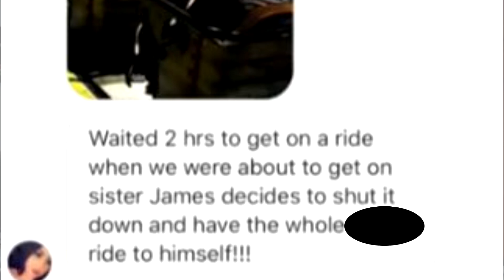James Charles Mocks DISABLED Fan in DM's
James Charles has had many issues on YouTube, including makeup, tour prices and the whole Tati and Jeffree Star debate. James Charles has clearly not learned his lesson after this message appeared on social media, regarding his behaviour towards a disabled fan.